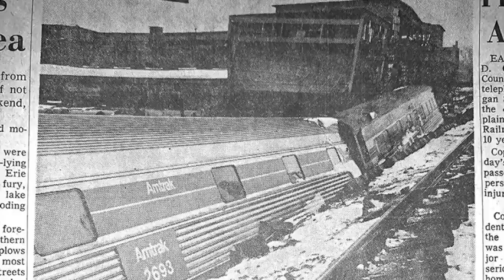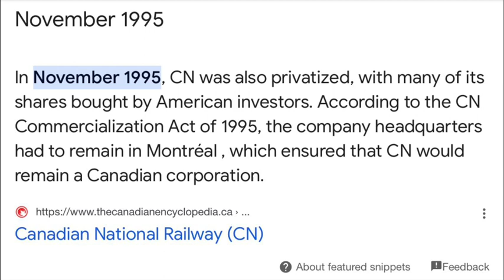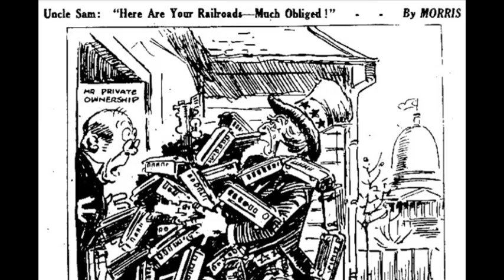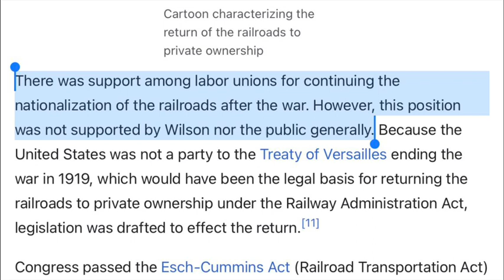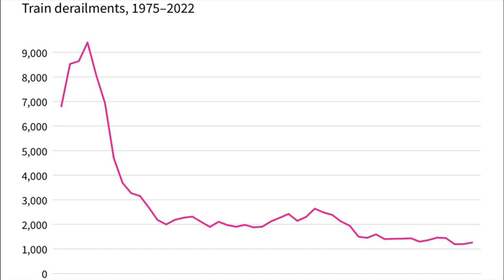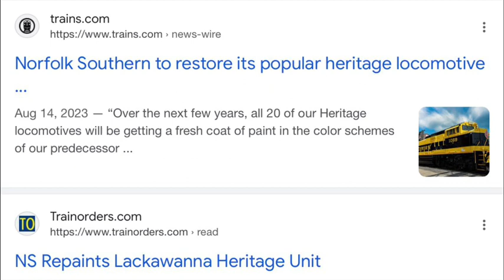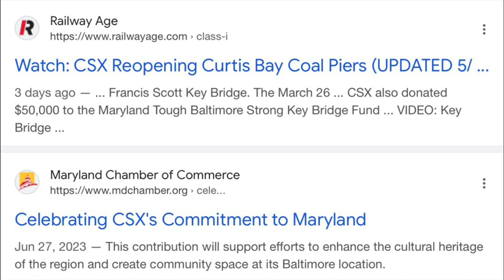Do Railroads Currently Need Nationalization?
After a 6 month hiatus, my attempt at a podcast has made a brief return to discuss another current railroad topic. While I’m not entirely against nationalization, I do question if it’s needed at this current moment, and why some points in favor of it may be a little exaggerated.